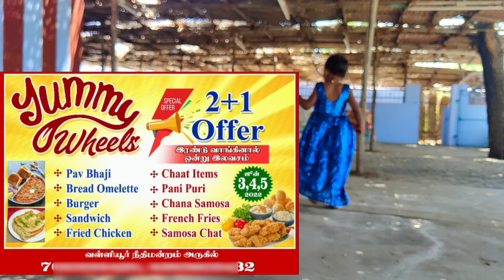Revealing our first new business| Launching Yummy Wheels at Valliur